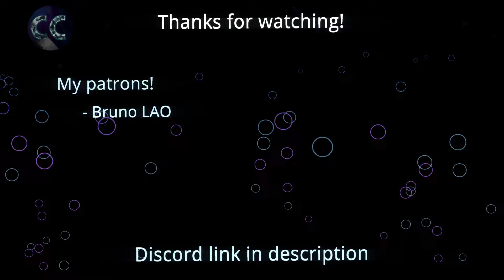Shaded Castle - Elden Ring - 26